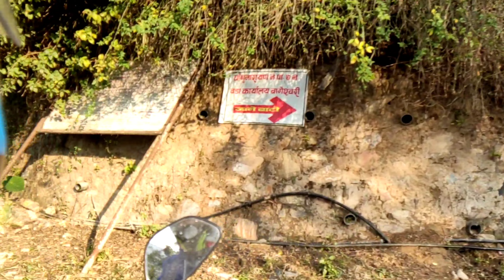kTM To Mahadev Pokhari Vlog.🇳🇵Bishal MR Vlogs.New Video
Hello Guys MY New Vlog

Mahadev Pokhari Vlog
MY Name.Bishal Malla Thakuri

Bishal MR Vlog 🇳🇵🇳🇵🇳🇵